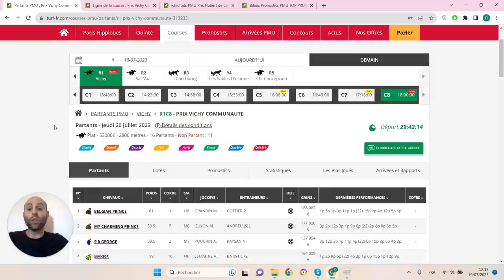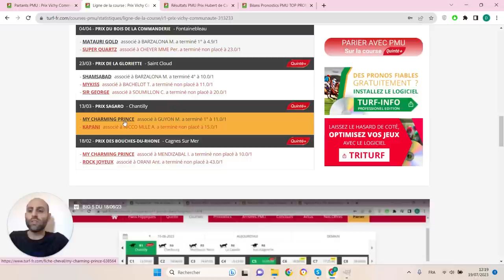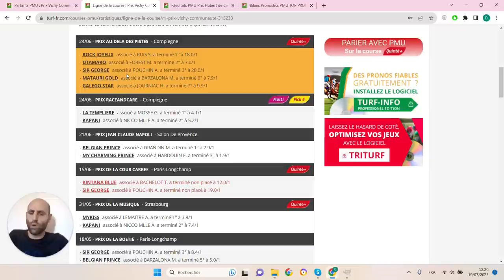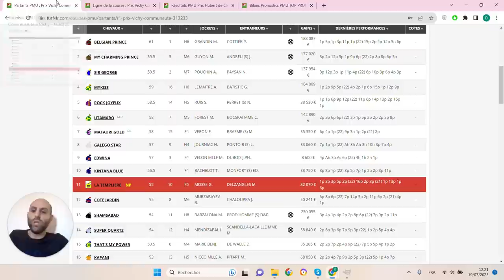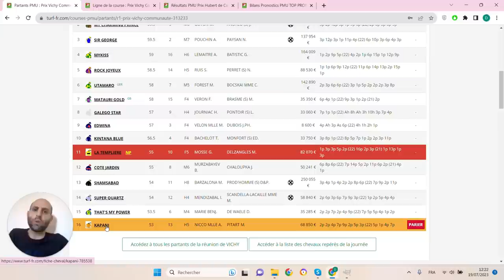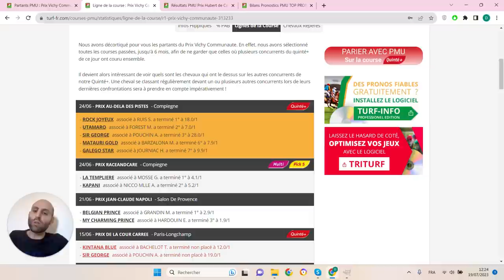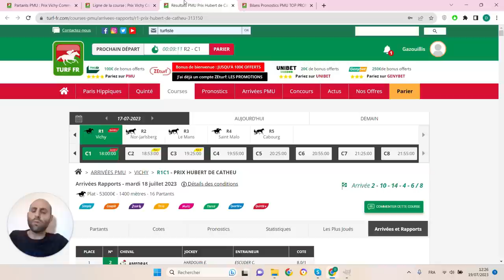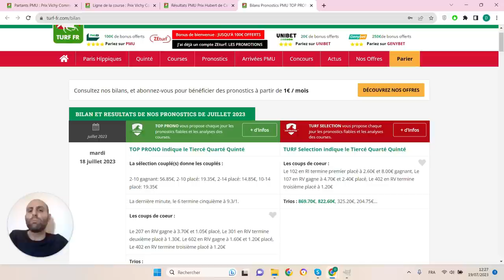PRONOSTICS PMU GRATUIT DE LA MINUTE QUINTE+ DU JOUR JEUDI 20 JUILLET 2023 #313233